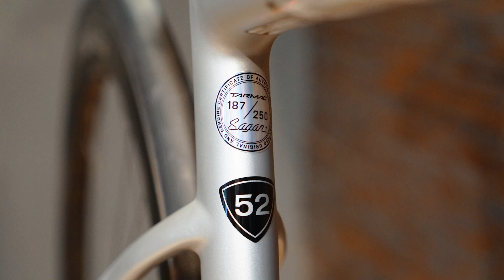【YOYO 樂騎適】S-Works Tarmac SL6 DISC2 DI2 車架 SAGAN Collection OVRX 限量版 Review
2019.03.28  S-Works Tarmac SL6 DISC2 DI2 車架 SAGAN Collection OVRX 限量版 Review